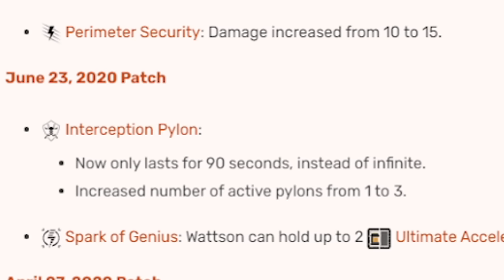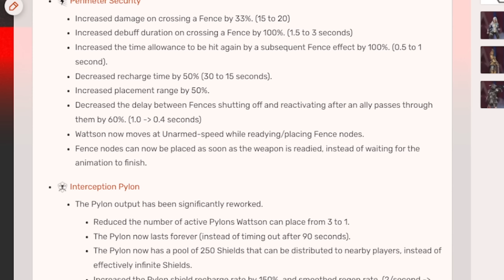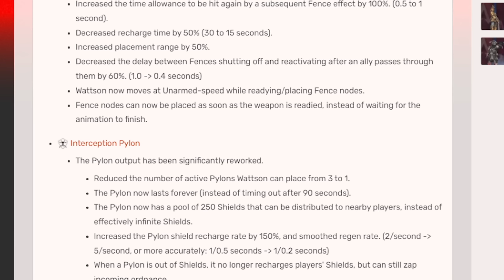How Wattson Changed Apex Legends Forever